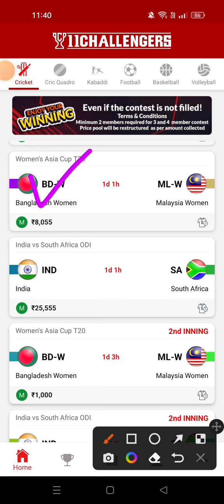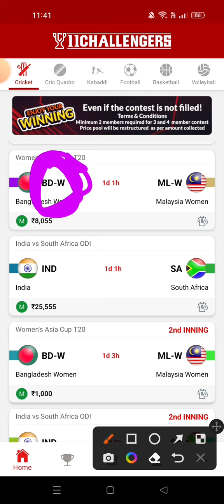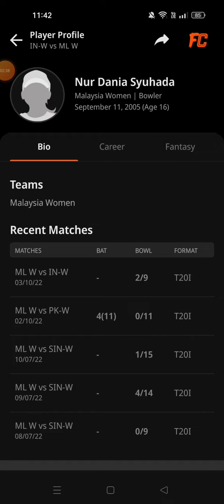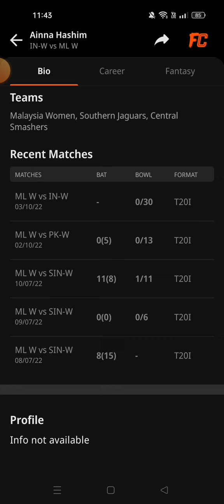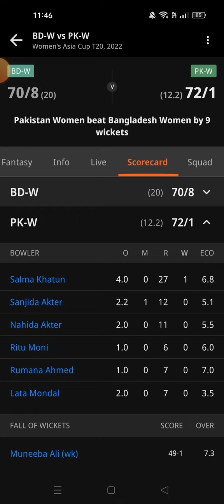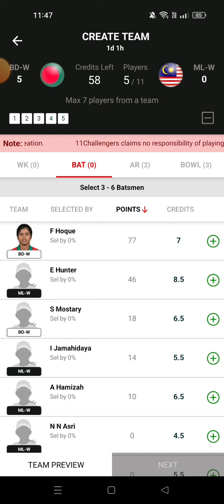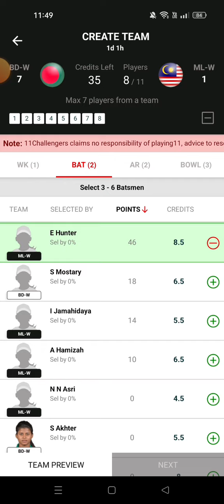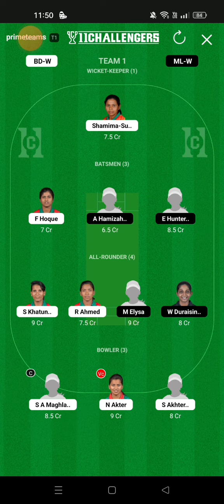BD W vs ML W Dream11 Prediction,BD W vs ML W Dream11 Team,BD-W vs ML-W Dream11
BD-W vs ML-W Dream11
BD-W vs ML-W Dream11 Prediction
BD-W vs ML-W Dream11 Team
BD-W vs ML-W Dream11 Prediction Today
BD-W vs ML-W Dream11 Team Today
BD-W vs ML-W Dream11 Team Prediction
BD-W vs ML-W Dream11 Match Prediction
BD-W vs ML-W Dream11 Match Analysis
BD-W vs ML-W Last Match Scorecard
BD-W vs ML-W Player Stats
BD-W vs ML-W Playing11
BD-W vs ML-W Live Match
BD-W vs ML-W Grand League Team Dream11
BD-W vs ML-W Small League Team Dream11
BD-W vs ML-W Dream Team Today
BD-W vs ML-W Pitch Report